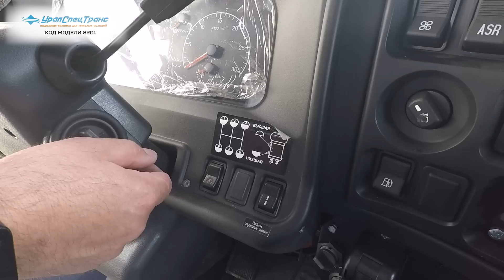Камаз с щеткой, с возможностью буксировать цистерну и установить пожарный рукав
ВМКД-12 (АЦВ-10) Камаз 43118, щетка, поливомоечные рейки Код: 8201
6х6, #10 м3, насос СВН-80, передняя поливомоечная рейка с двумя форсунками, задняя поливомоечная рейка с двумя форсунками, щетка.

Машина комбинированная уборочная ВМКД-12 (АЦВ-10) предназначена для содержания автодорог с твердым покрытием. Машина применяется для полива и мойки дорожного полотна, элементов благоустройства дорог.

Автомобиль оборудован межбазовой щеткой, предназначенной для очистки дорожного полотна от свежевыпавшего снега (зимой) и сметания к обочине пыли и мусора (летом).